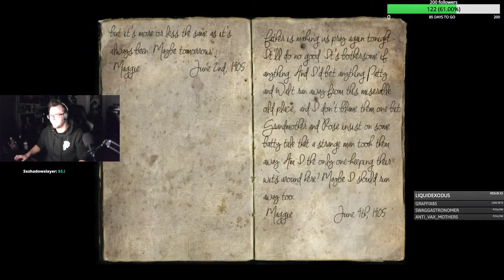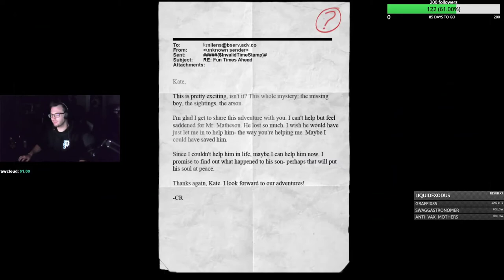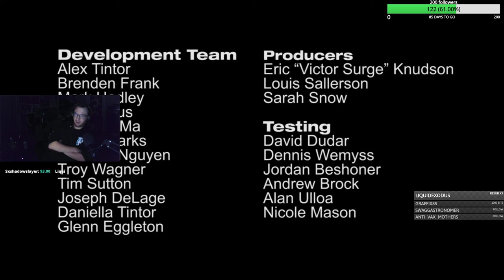Kyleisreal plays: Slender The Arrival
This game was fun gave me a good scare hope you all had a good scare with me. I am trying to stream as many horror games as I can this month